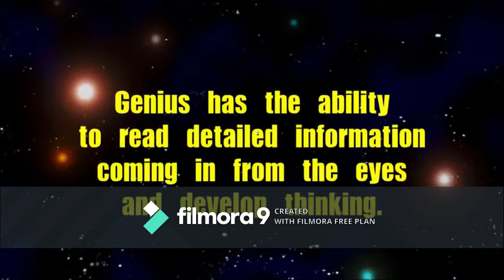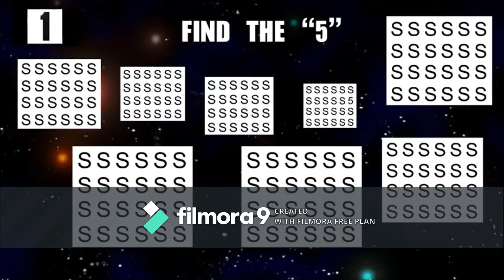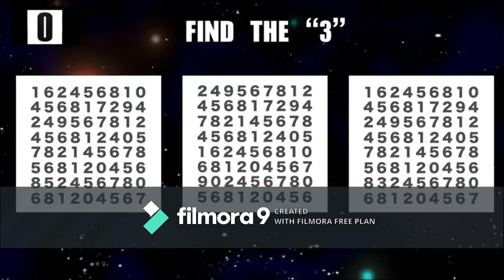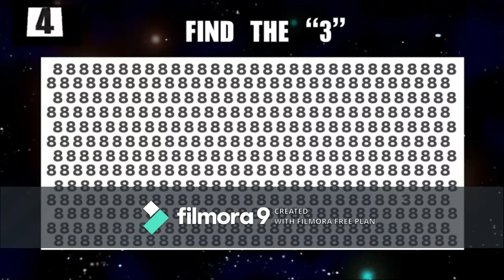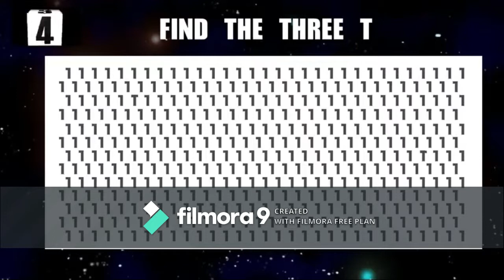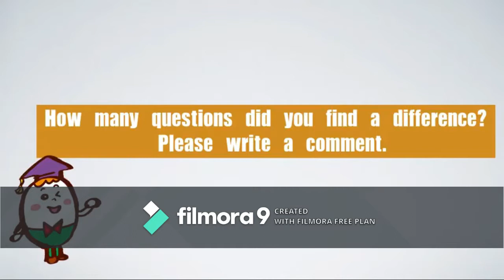HOW TO CHECK EYE SIGHT STRENGTH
Hello guys this is a funny game to test your eyesight. Believe me this will surprise you.
Poor eye sight may be as a result of the diet you are on

check the link below to see how you can rectify this